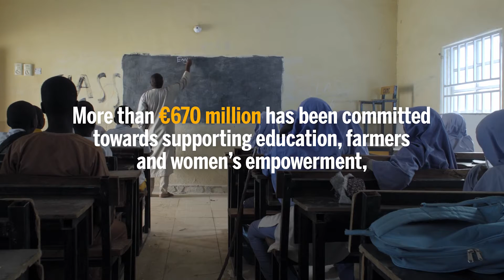Official Hope Documentary Trailer